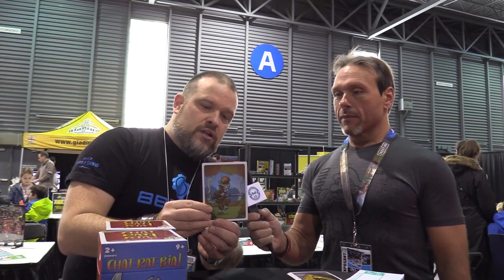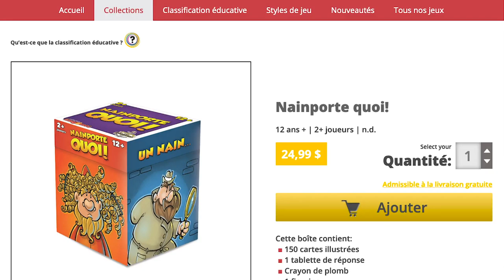Salon du Jeu et du Jouet 2019 - Entrevue avec Thomas Wilson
Thomas Wilson a beau être le co-directeur du studio de jeux vidéo Beenox, il a également une immense passion pour les jeux de société. Ayant un extraordinaire esprit de création, il nous présentait ses deux jeux: Nainporte Quoi ! et Chat-Rat-Bia !

Merci à Thomas Wilson d'avoir accepté de nous parler de ses jeux de société.

► Quelques uns des produits que nous utilisons: